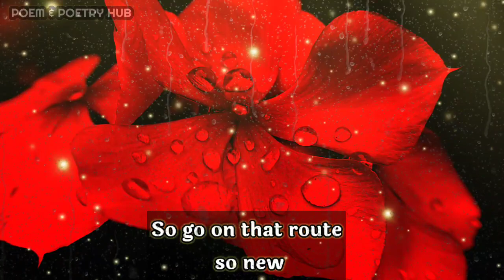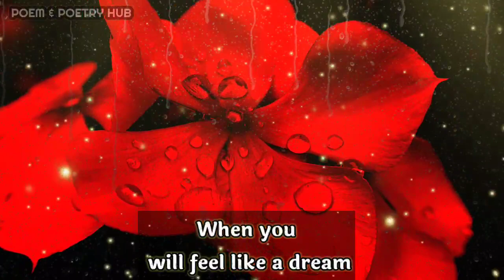Divine masculine to divine feminine channeled song 🔥❤💌🎁🌈 twins flame letter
If You like only music and text then
CHECK MY SECOND ▶️CHANNEL
Growing Poetry👇

dm reunion

Thanks.